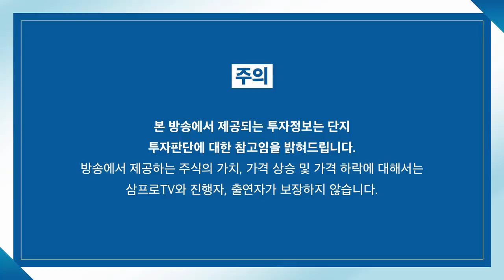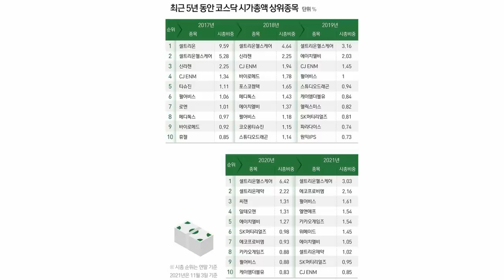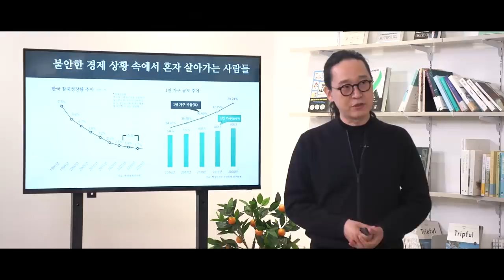[뉴스3] 연준 “이달 테이퍼링 돌입” 발표.. 제로금리는 동결